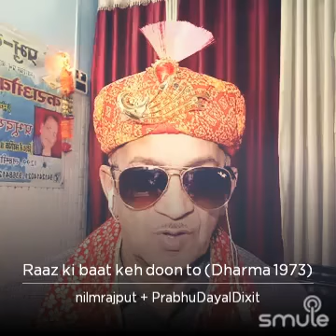Raaj ki baat kah doon to Jane mehfil mein fir kya ho.... By Prabhu Dayal Dixit and Nilam Rajput